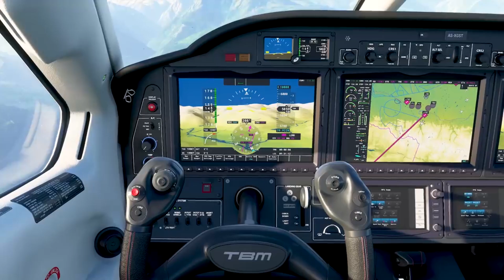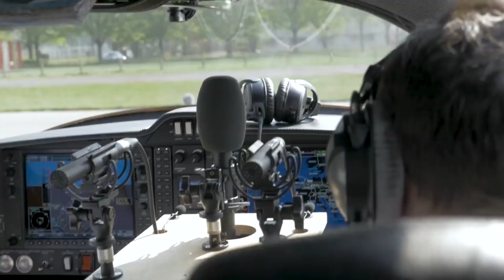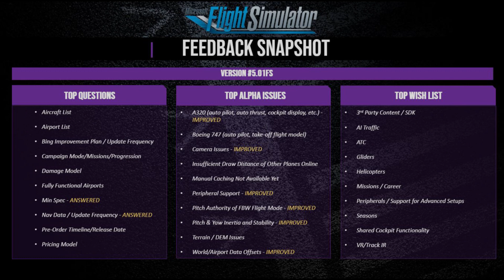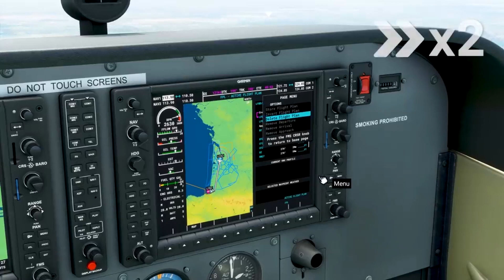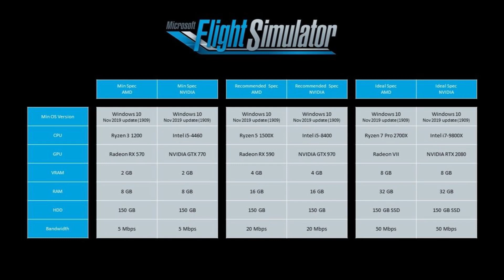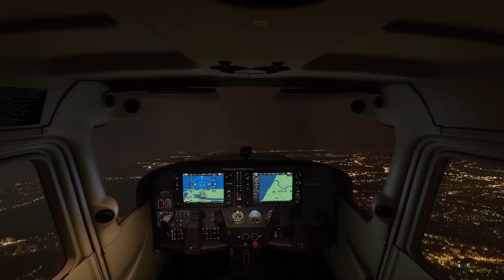[Review] Présentation, actus et sortie de Flight Simulator 2020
Date de sortie : 18 Août
NOTE : le temps de tourner cette vidéo, Microsoft à mis en ligne le préachat pour le jeu.
En attendant la sortie du jeu (18 août sur PC), une première vidéo sur la chaîne consacrée au jeu. Au programme de cette vidéo synthétique :
Panorama de ce que MSF va proposer
Aspects Visuels
La Météo
Le Modèle de vol
Le Multi
Les Q/R les plus communes.

A très vite pour de futures vidéos !